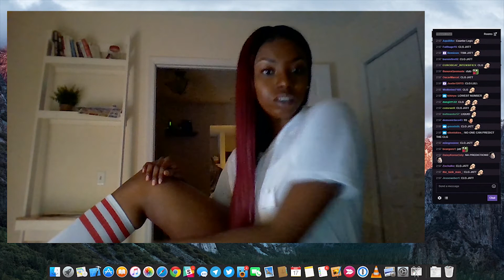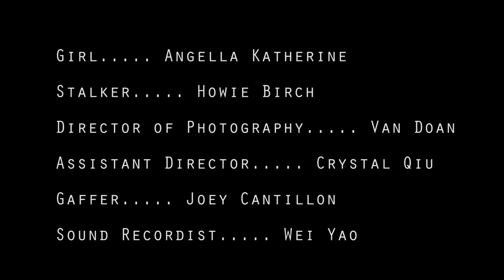Sex and Violence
A short film about an internet girl "alone" in her apartment.